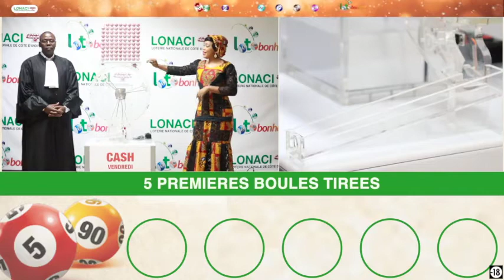La famille vous avez le résultat du tirage ( CASH ) N°73 de ce Vendredi 10 Janvier 2020